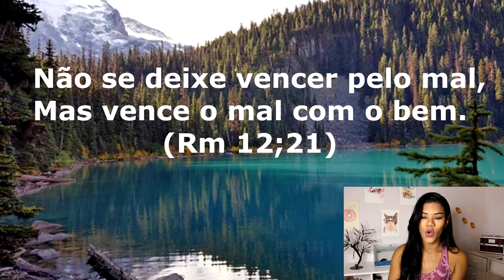PQ É IMPORTANTE LIBERA PERDÃO +COMO FOI MEU CASAMENTO// Andréa Monteiro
♡Nesse vídeo falo da importância de libera o perdão e o que aconteceu comigo depois que liberei perdão, mas super spoiler do meu casamento. Comenta se vc tbm já teve que libera perdão bjs.
♡ Seu Like É Muito Importante! Deixe o seu like não custa nada bjo

♡ COMPRE PROGRESSIVA NATURALE, NATUPLUS, VEGAN HAIR NA MINHA LOJA/ FRETE GRATIS

♡Obrigada por assistir até o final, por favor avaliem o vídeo deixando seu like, conheçam meu canal tem vários outros tipos de vídeos além desse, se  inscrevam no canal e ative o sino. Bjs amo vocês!!!